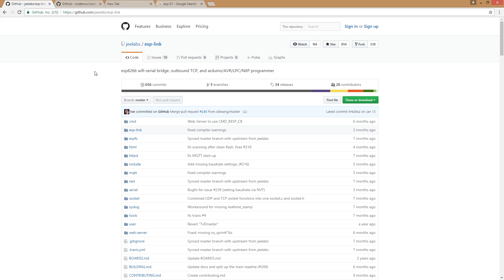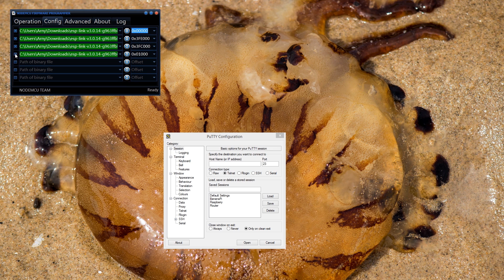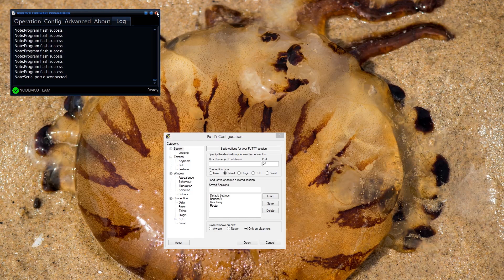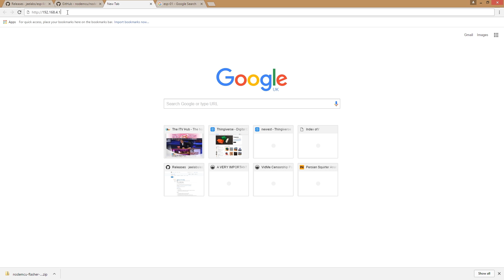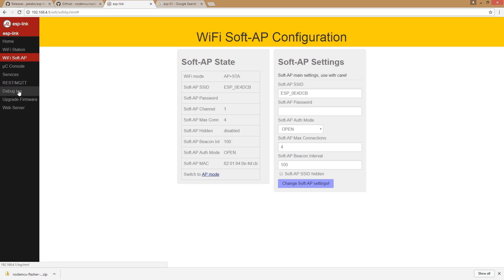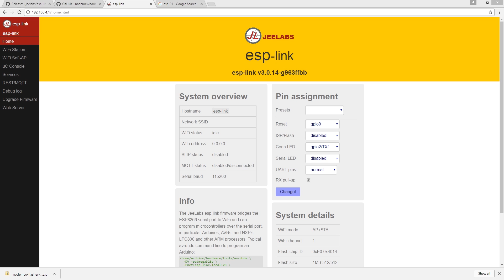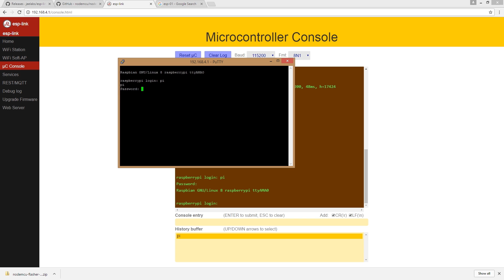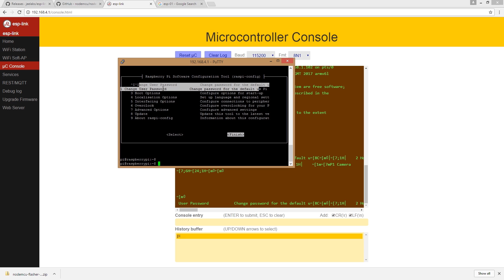esp-01 serial bridge over WIFI (esp-link)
Connecting to Raspberry pi serial port over WIFI using ESP-01 (ESP8266) module.

boot_v1.6.bin 0x00000
blank.bin 0x3FE000
esp_init_data_default.bin 0x3FC000
user1.bin 0x01000